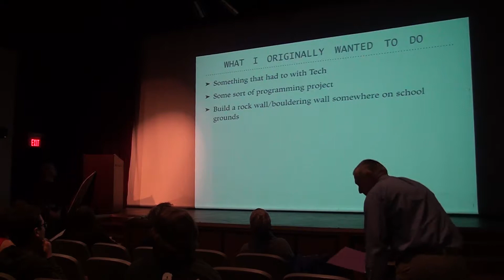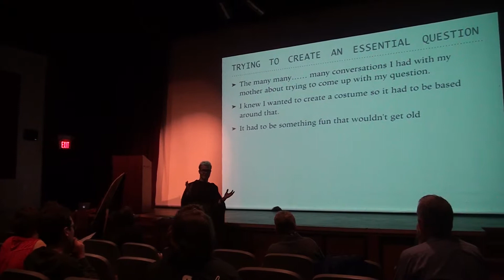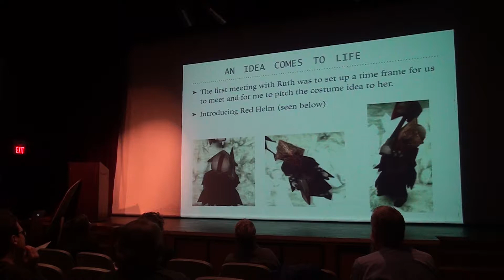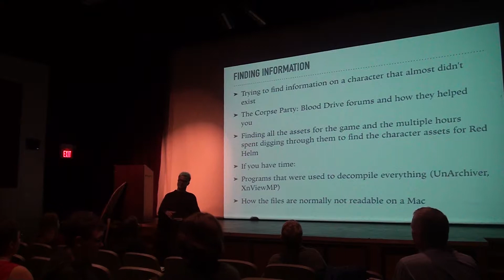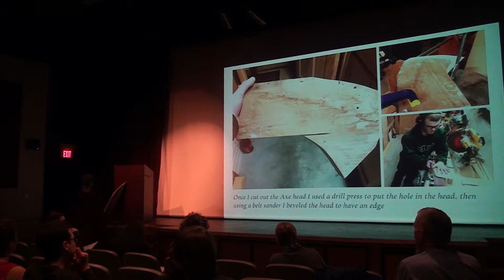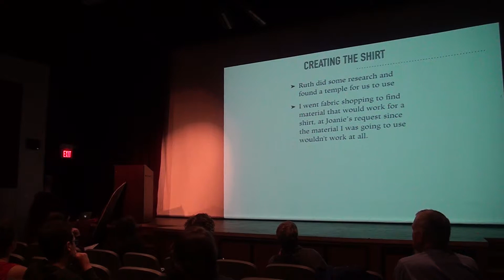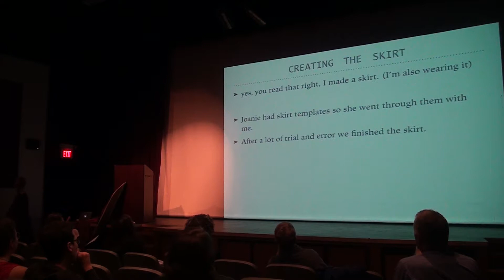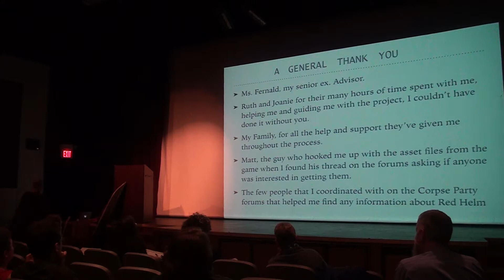Mason Gurtler Senior Ex Spring 2017